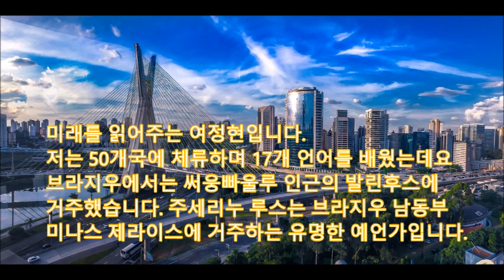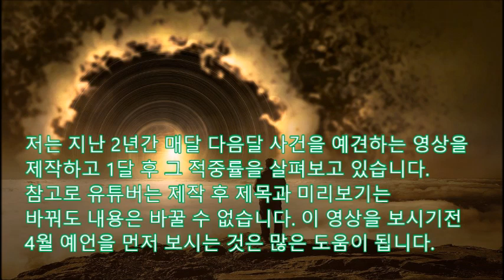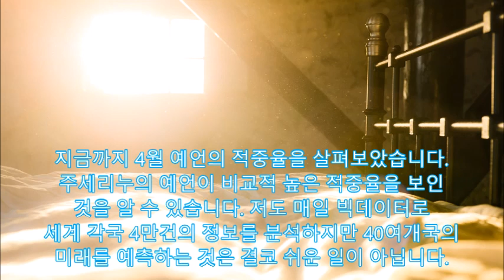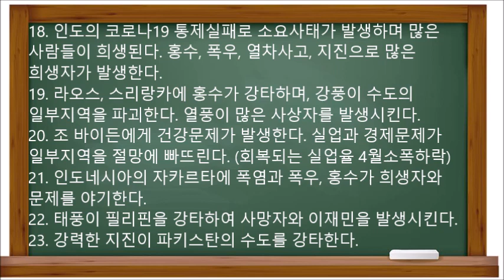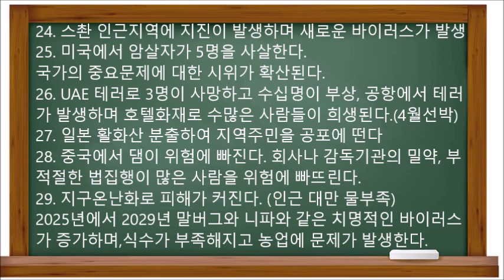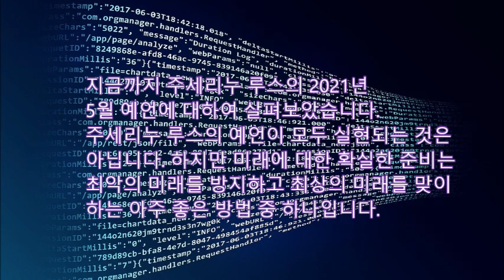[미래예언] 주세리노의 충격적 5월예언 4월엔 한국항공사고 인니폭발적중 5월엔 하마스 로켓1050 발사 이스라엘 아이언돔 적중 바이든 건강악화 새로운 바이러스등장 일본지진 일본화산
Polyglot의 미래연구 - 코로나 바이러스를 1년9개월전 예언한 주세리누의 2021년 5월 예언 미래를 읽어주는 여정현입니다. 저는 그동안 50개국에 체류하며 17개 언어를 배웠는데요 브라지우에서는 써웅빠울루 인근의 발린후스에  거주했습니다. 주세리누 루스는 브라지우 남동부 미나스 제라이스에 거주하는 유명한 예언가입니다 주세리누는 9살때부터 예지몽을 꾸게 되었고 그의 예언을 공증을 받아 편지로 전달하는 것으로 특히 유명합니다. 그의 예언이 모두 실현되는 것은 아니지만 그는 상당히 높은 적중율을 보여주고 있습니다 저는 지난 2년간 매달 다음달 사건을 예견하는 영상을 제작하고 1달 후 그 적중률을 살펴보고 있습니다.
4월 예언을 먼저 보시는 것은 많은 도움이 됩니다.
직감을 소중하게 여길 필요가 있습니다.
먼저 2021년 4월예언의 완벽에 가까운 적중률을 확인하겠다.
1.프랑스에서 많은 시위가 발생한다. 프랑스에 대한 공격계획
이 4월에 실행된다. (4.26. 대마초를 흡연하고 유대인여성을 살
해한 남성이 무죄를 받자 시위가 격화,파키스탄에서 반프랑스
시위가 확산되자 4.15. 프랑스정부 자국민에게 출국을 권고)
2.파키스탄에서 폭탄공격이 발생 많은 사망자를 야기하며
대중이 분노를 드러낸다.(저는 카라치 세라톤호텔 이용하나,
4.21. 중국대사가 케타의 세레나호텔에서 체류 중 그를 겨냥한
테러로 4명이 사망하고 11명이 부상, 일대일로 반감이 의혹)
3. 터키에 대한 공격은 9명의 선량한 희생자를 야기한다
(4.12. PKK 테러용의자 8명체포)
4. 미국은 폭우가 강타하며 특정지역은 토네이도가 강타한다
(4.7. 16개의 토네이도가 발생 도로,나무를 파괴,부상자 발생)
경제는 서서히 회복하나 높은 실업율 수준을 유지한다.
(1년전14%인 실업률 6%로개선 4월실업률 0.1%P 상승)
5. 독일, 이탈리아, 스페인과 영국에서 테러리스트 활동이 증
가하고 희생자가 발생할 수 있다.(4.22. 이딸리아의 스빠라니
쎄에는 니스테러 무기공급자를 체포,4.15. 리버풀팬들이 레알
마드리드 버스에 테러를 가했으나 인명피해는 없었다.)
6.인도네시아에서 강진이 발생하며 화산이 폭발할 수 있으며
문제가 발생하고 대규모 대피 (4.19. 니아스섬에는 진도6.1의
강진, 4.11 므라삐 화산이 폭발하여 상수도관 등이 단절)
7.태풍이 중국, 필리핀, 일본과 대만을 강타하며 문제를 야기
하며 이들 국가에 홍수가 발생한다.(4.12 태풍 수리가에가
발생 최고풍속 350km/h기록 10명의 인명피해)
8.폭우로 인한 홍수가 미얀마, 중국, 스리랑카와 필리핀에 발
생한다.(필리핀은 태풍 수리가에로 수천명이 대피)
9. 미국의 로스엔젤레스와 마이애미에서 저격수가 사람들을
희생시킨다. (LA에서는 4.3. 마이애미는 4.21. 총기사고)
10. 베트남, 인도에서 폭우가 사망자(베트남 4.18 3명사망).
11. 인도네시아 자까르따나 발리에서 폭발사고가 발생하여
많은 사람들이 희생된다. (4.27. 대우조선에서 개량한 잠수함
이 세동강나고 승조원 53명이 모두 사망)
12. 아프가니스탄의 시위로 많은 사람들이 희생된다.
(굴부딘 헥마타는 카불서 4.2. 임시정부 관련 시위촉구)
13. 알래스카에서 강진이 발생하여 많은 사람들이 희생된다.
(4.8. 알래스카에서는 5.5의 강진이 발생)
14. 중국과 대만간의 갈등이 야기된다.( 갈등강화로
4.19. 대만에서는 지휘소훈련인 CPX훈련을 8일간 연장실시)
15. 중국이 경제를 부양시키며 일부 성과 관광지에서 경제가
회복된다. (중국은 4월말 노동절을 맏아 무려 2억명이나
이동할 것으로 알려졌다.)
16. 홍콩에서는 새로운 지도부의 선출을 준비하나 시
위가 확대된다.(4월까지 1만명 이상이 체포, 구치소가 과밀)
17. 대만의 지진이 국가에 손실을 가져다 준다.
(4.18. 화련지역에는 5.8의 강진이 발생,
최근 가뭄에 TSMC반도체공장 우선 물공급으로 더 큰 고통)
18.아랍에미리트나 사우디에 공격과 화재로 사망자가 발생
(4.13.이스라엘 선박이 UAE 푸자이라공항 인근에서 미사일공격)
19. 인도에서 열차와 버스정류장에 대한 공격으로 무고한
사망자가 발생한다.
(저도 뭄바이는 자주 방문 4.19. 방가니역에서 철로에 떨어진
어린이 극적구조, 하루 40만명이 확진되자 고향으로 돌아가려
는 사람들로 기차역과 터미널은 큰 몸살을 겪는다.)
21. 독일에서 2021년 후반기까지 실직과 경제적인 문제,
아동실종 등의 이유로 시위가 발생한다.
( 4.24. 야간통금조치에 항의하는 시위가 전국적으로 확대)
22. 한국에서 대규모 시위가 발생하며 폭우와 강풍이
파괴를 야기한다. 서울 인근에서 항공기 추락사고가 발생
(4.30. 후쿠시마 오염수방출로 수협중앙회는 전국항포구서
100만규탄대회를 개최, 4.3. 제주산간 호우경보, 4.21. 대청
호에서 산불진화헬기가 추락하여 1명숨지고 1명이 다침)
23. 강진이 일본을 강타하며, 국가의 경제위기가 확대
되고,경제에 대한 긴급조치가 고려(4.18.이시노마키 6.1강진
일본은 4.2. 성화봉송을 이유로 긴급조치를 해제)
24. WHO의 사무총장인 거버러이여수스가
중국을 방문하여 전염병 유행의 원인에 대하여 조사하며
주요 조사문제로 담당자를 교체하기도 하며
중국이 중요 데이터를 누락했다는 지적이 발생한다 예언

(거버러이여수스 사무총장도 실험실 유출가능성에 대하
여 추가조사가 필요하다고 지적했고
4.11. 미국무장관 토니 블링컨은 WHO조사에 대하여 중국
이 비협조적 태도를 보였다고 비난했다.)
주세리누의 예언이 비교적 높은 적중율을 보인
드디어 5월 예언
1.인도네시아, 필리핀에 홍수가 발생하여 사람들에게 불편을
끼치고 발리에서 공격으로 많은 사람들이 희생된다.(잠수함)
2.강력한 지진이 일본과 필리핀의 여러 항만을 공격한다.
3.베트남과 태국 강력한 폭풍, 홍수, 산사태가 희생자를 야기
4. 유럽과 아시아에서 실업자가 증가한다. 위기는 은행, 통신,
산업분야를 강타하고, 인도, 독일, 프랑스, 에스빠냐, 이딸리
아, 그리스에서 시위가 발생한다.
5. 아프간에서 폭력이 발생하고 위기상황은 이슬람신자와
공공빌딩을 공격한다.
6. 강력한 열풍이 태국, 인도, 라오스, 대한민국, 일본, 중국, 필
리핀, 파키스탄, 아프가니스탄, 말레이시아를 공격한다.
강우와 홍수로 수백명의 사상자가 발생 (베이징은 벌써30도)
7. 대만에서의 지진이 중심부와 주변을 강타한다.
8. 미국에서 테러리스트의 공격으로 7명이 사망한다. 빌딩과
공공장소에 대한 공격으로 수많은 사상자가 발생한다.
9. 알래스카에 6.0의 강진이 발생하여 수많은 사람들이 놀라
고 희생자가 발생한다. (4월은 5.5의 강진)
10. 이스라엘에 대한 테러로 많은 사람들이 부상하고, 학교에
서 발생한 화재로 많은 사람들이 희생된다. (4월은 선박공격)

5.11. 하마스는 이스라엘에 로켓포 200발을 쏘앗고 26명 이상이 사망한 것으로 알려졌다.

12. 인도네시아에서 지진이 발생하여 많은 사망자가 발생하고,
화산이 강력히 분출한다.(4월에는 므나삐화산)
13. 폭우와 홍수가 중부 미얀마, 일본과 한국을 강타한다.
14. 노동절에 실업에 저항하는 많은 시위가 전개된다.
15. 수많은 토네이도가 미국을 강타하여 파괴와 희생자를 야기
한다.일부지역은 강풍과 홍수 피해를 입는다. 샌프란시스코,
워싱톤, 캘리포니아에 큰 화재가 발생한다.
16. 강풍과 폭우가 마카오, 홍콩, 싱가폴을 강타하며, 파괴와 사
망자를 야기한다. 홍콩에서 대규모 시위가 발생한다.
17. 강력한 지진이 네팔을 강타하여 많은 사람이 놀란다. 강풍
과 폭우,홍수가 일부 지역에 발생한다.
18. 인도의 코로나19 통제실패로 소요사태가 발생하며 많은
사람들이 희생된다. 홍수, 폭우, 열차사고, 지진으로 많은
희생자가 발생한다.
19. 라오스, 스리랑카에 홍수가 강타하며, 강풍이 수도의
일부지역을 파괴한다. 열풍이 많은 사상자를 발생시킨다.
20. 조 바이든에게 건강문제가 발생한다. 실업과 경제문제가
일부지역을 절망에 빠뜨린다. (회복되는 실업율 4월소폭하락)
21. 인도네시아의 자카르타에 폭염과 폭우, 홍수가 희생자와
문제를 야기한다.
22. 태풍이 필리핀을 강타하여 사망자와 이재민을 발생시킨다.
23. 강력한 지진이 파키스탄의 수도를 강타한다.
24. 스촨 인근지역에 지진이 발생하며 새로운 바이러스가 발생
25. 미국에서 암살자가 5명을 사살한다.
국가의 중요문제에 대한 시위가 확산된다.
26. UAE 테러로 3명이 사망하고 수십명이 부상, 공항에서 테러
가 발생하며 호텔화재로 수많은 사람들이 희생된다.(4월선박)
27. 일본 활화산 분출하여 지역주민을 공포에 떤다
28. 중국에서 댐이 위험에 빠진다. 회사나 감독기관의 밀약, 부
적절한 법집행이 많은 사람을 위험에 빠뜨린다.
29. 지구온난화로 피해가 커진다. (인근 대만 물부족)
2025년에서 2029년 말버그와 니파와 같은 치명적인 바이러스
가 증가하며,식수가 부족해지고 농업에 문제가 발생한다.
5월 예언에 대하여 살펴보았습니다.
영상들도  감상해주시기 바랍니다.